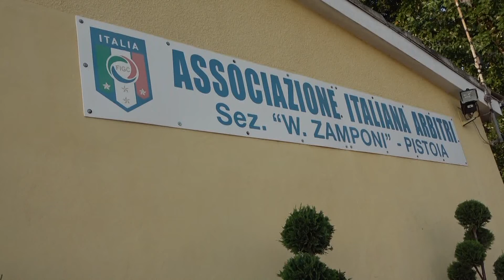CALCIO: festa di "riapertura" per la sezione AIA di Pistoia